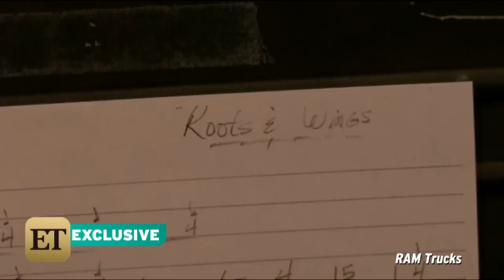EXCLUSIVE: Miranda Lambert Takes Us Behind-the-Scenes of Her 'Roots and Wings' Recording Session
It's just as we suspected -- Miranda Lambert even looks flawless in the recording studio! Come on, that headband!